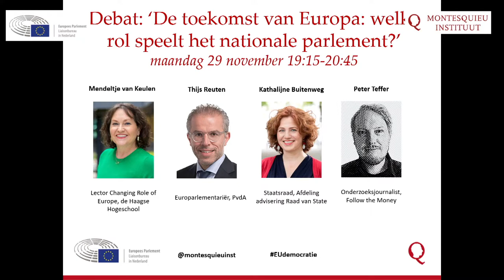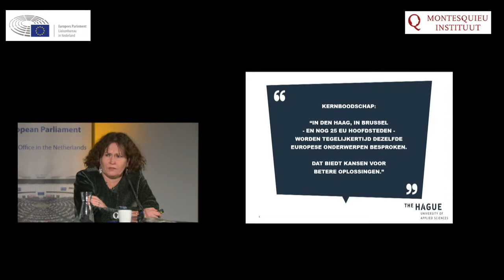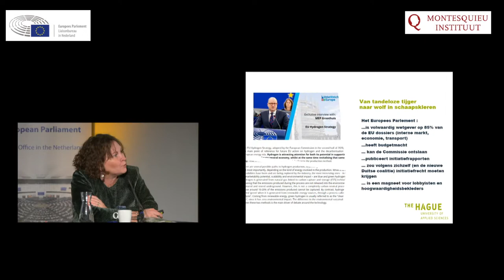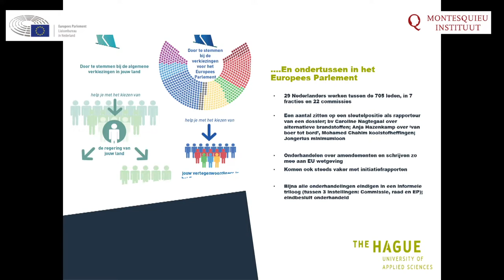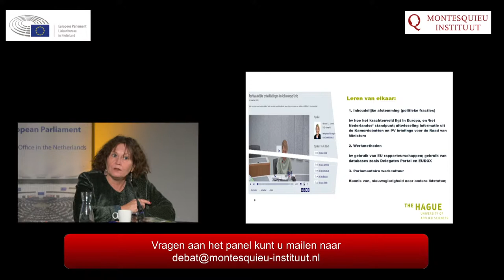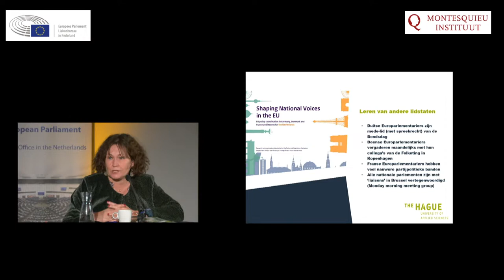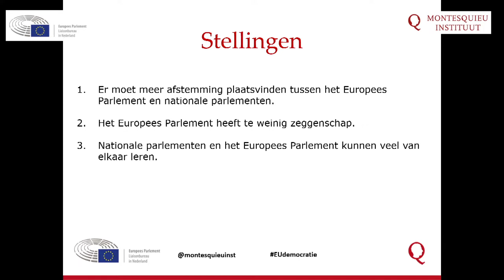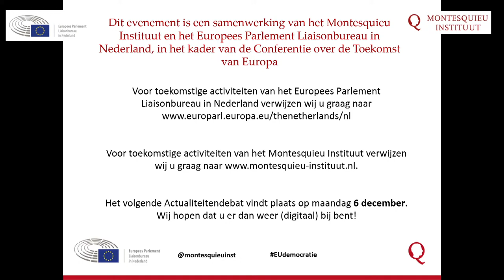Debat: 'De toekomst van Europa: welke rol speelt het nationale parlement?'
Dit evenement wordt georganiseerd in samenwerking met het Europees Parlement Liaisonbureau in Nederland, in het kader van de Conferentie over de Toekomst van Europa.

Bij de Conferentie over de Toekomst van Europa kunnen burgers uit alle lidstaten meepraten over de toekomst van Europa. Zo ook over de toekomst van de Europese democratie. Welke bevoegdheden moet de Europese Unie hebben? Wie neemt de besluiten en hoe worden die democratisch gecontroleerd?

Wanneer we kijken naar ons eigen land, zijn de Nederlandse en Europese politiek veel meer met elkaar verweven dan in eerste instantie vaak wordt gedacht. Zo kan de Europese Unie ingrijpen wanneer lidstaten niet voldoen aan de Europese waarden, maar dit geldt ook andersom.

Inmiddels worden meer dan de helft van onze nieuwe wetten en de Nederlandse geopolitieke positie grotendeels bepaald door het Europees beleid. Dit wordt echter niet zomaar door de Europese Unie opgelegd. Gekozen Nederlandse vertegenwoordigers beslissen mee over Europese wetgeving en kunnen indien gewenst zelfs radicaal ingrijpen.

Om optimaal van deze mogelijkheden gebruik te maken, is het belangrijk dat nationale politici voldoende op de hoogte zijn van wat er in de Europese Unie speelt. Zijn er voldoende middelen voor nationale parlementen om Europees beleid te beïnvloeden? Is het proces van de totstandkoming en implementatie van Europees beleid voldoende transparant? Is er sprake van concurrentie tussen de Europese Unie en nationale parlementen, of juist van samenwerking? En wat kunnen we leren van de manier waarop andere landen het contact tussen hun Europese en nationale parlementariërs organiseren? Op deze vragen zal tijdens het debat van maandag 29 november 2021 dieper worden ingegaan.

De inleiding van het debat zal worden verzorgd door lector Changing Role of Europe op de Haagse Hogeschool Mendeltje van Keulen. Het panel bestaat verder uit onderzoeksjournalist bij Follow the Money Peter Teffer , PvdA-Europarlementariër Thijs Reuten  en staatsraad bij de Afdeling advisering van de Raad van State Kathalijne Buitenweg. De moderator van het debat is Stéphane Alonso.